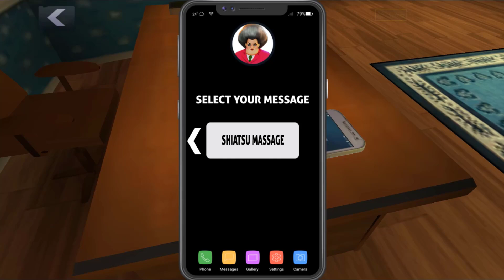Scary Teacher 3D | MOD MENU | troll mini Miss T (android, ios) part 1441